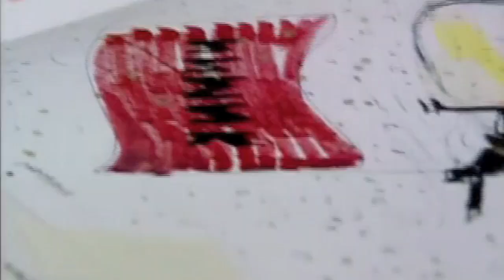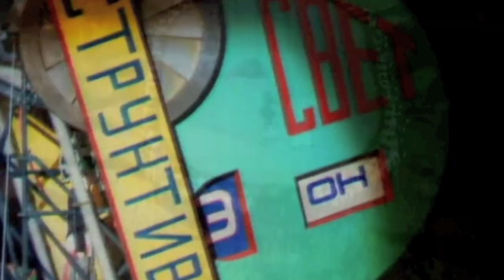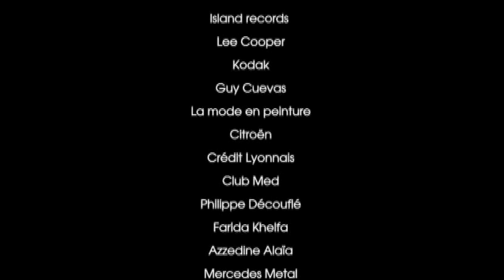Bastille Day parade created by artist Jean-Paul Goude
The clip is from the Bastille Day parade created by artist Jean-Paul Goude, July 14, 1989 to commemorate
the bicentennial of the French Revolution.